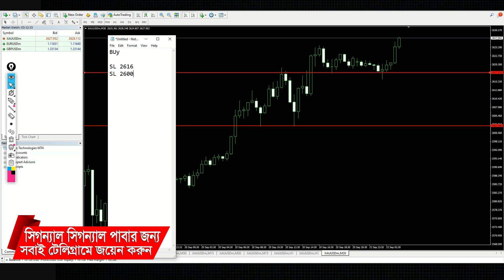GOLD Daily FORECAST SELL OR BUY UPDATE 23 Sep 2024 | XAUUSD ANALYSIS | Forex Trading Bangla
✅ Exness  Code – q3o1f07s

✅ HFM Code – 30408748